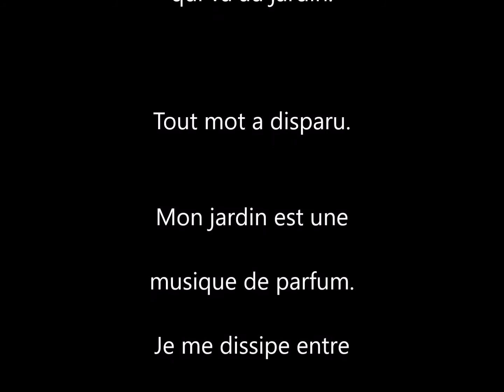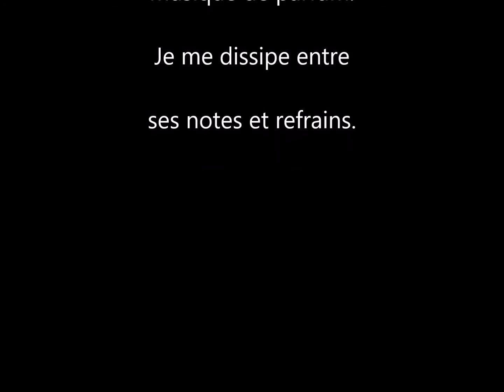Matin d'automne - Poésie parlée de Nadine Léon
La voie de l'écriture
Musique Angelic Forest de Doug Max well/Media Right Productions